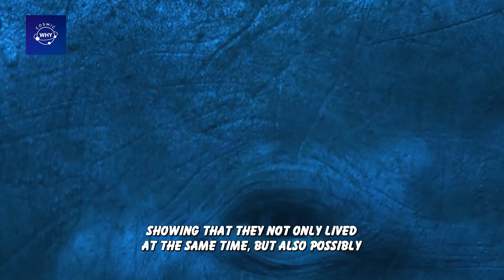Leviathan vs. Megalodon | Could Leviathan, the Strongest Toothed Whale, Defeat Megalodon?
Millions of years ago, two ocean giants may have ruled the seas side by side — but what if they clashed? 🦴 In this deep-dive analysis, we explore a legendary face-off between Leviathan melvillei, the strongest toothed whale ever discovered, and the infamous Megalodon, the apex predator of prehistoric oceans.

Which creature had the advantage in speed, bite force, intelligence, and strategy? Could Leviathan outthink and outlast Megalodon? Or would one brutal bite from the megashark seal the battle instantly?

This video breaks down the latest paleontological findings, fossil evidence, and comparative anatomy to deliver a science-backed perspective on this ultimate prehistoric showdown.